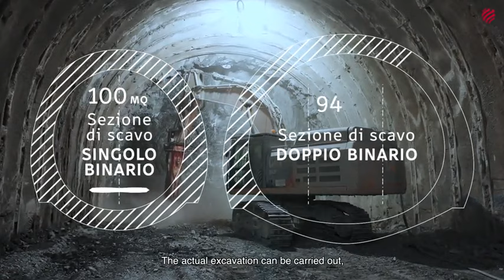Rixi a Primocanale: "Terzo Valico pronto nel 2026 o restituiremo 4 miliardi"